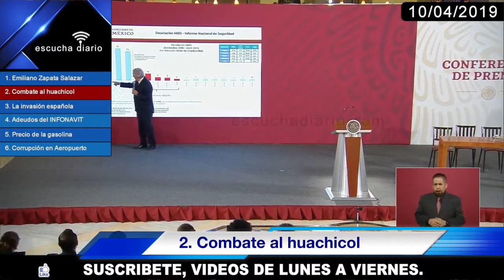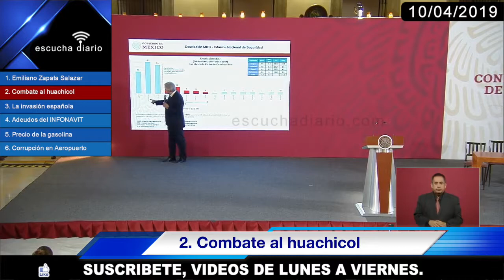Corrupción en Aeropuerto de Texcoco | Resumen Conferencia AMLO 10/05/2019 en 5 minutos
Conferencia de prensa matutina, desde Palacio Nacional. Miércoles 10 de abril 2019. Presidente AMLO

TOPICS 100419
1. Emiliano Zapata Salazar
2. Combate al huachicol
3. La invasión española
4. Adeudos del INFONAVIT
5. Precio de la gasolina
6. Corrupción en Aeropuerto

Escucha Diario

El  día de hoy el Presidente informa sobre la conmemoración del asesinato de Emiliano Zapata quien fuera un     líder social defensor de los derechos de los campesinos en las comunidades de Morelos, Puebla, de Guerrero y el Estado de México.
Firmó el Plan de Ayala en Puebla, formó parte importante en la Revolución Mexicana que fue la Tercera Transformación de México, ofreciendo su vida, luchando por sus ideales.
La Cuarta Transformación a diferencia de las tres transformaciones anteriores se lleva a cabo de manera pacífica. Acompañarán familiares del General Emiliano Zapata  a la conmemoración del centenario luctuoso.

1. Emiliano Zapata Salazar
Se publica el timbre por la conmemoración del centenario luctuoso de Emiliano Zapata, en la Ciudad de México se emitieron 10 millones de timbres conmemorativos con la imagen de Emiliano Zapata.
Está disponible en el metro Pino Suarez su biografía y en la Estación Zapata está disponible una exposición fotográfica conmemorativa.
La mejor manera de recordar a Zapata es el apoyo que se da al campo. La Lotería Nacional también conmemora esta fecha con la imagen del General Emiliano Zapata Salazar.

2. Combate al huachicol
Se avanza de manera significativa y contundente en el combate al huachiol, se ha reducido prácticamente 95% el robo de combustible, gracias principalmente a las denuncias ciudadanas y a la vigilancia implementada.
Este fue un problema desde hace 3 sexenios, significará la recuperación de más de 50 mil millones de pesos, de modo que el balance es positivo por el combate al robo de combustible.

3. La invasión española
Se tiene que revisar qué fue lo que en verdad sucedió, es importante tener memoria histórica, saber de dónde venimos para saber a dónde vamos.
Se cumplirán 500 años de esta fecha histórica, se propone un relato compartido y ofrecer disculpas por agravios a los pueblos originarios, de igual forma pedir disculpas por políticas de represión en el proceso de México ya como nación independiente, dará a conocer próximamente los textos de las cartas enviadas a España y al Vaticano.

4. Adeudos del INFONAVIT
Tiene una deuda de 1,000 millones de pesos a despachos de cobranza en todo el país, la reestructuración se está llevando a cabo sin estos despachos, los pagos a éstos eran muy irregulares y se cometían muchos abusos, por lo que concluyen estos servicios.

5. Precio de la gasolina
Se darán a conocer el próximo lunes los precios de venta de las gasolinas en PEMEX, no se busca regresar al esquema de control estatal, se busca proteger a los consumidores y eliminar las practicas monopólicas, se busca que las gasolineras tengan una utilidad razonable y que no se abuse de la población.
El gobierno hace un esfuerzo por mantener los precios sin aumento y las gasolineras en lugar de bajar los precios los han subido, se darán a conocer las gasolineras con los mejores precios y se protegerá al consumidor.
De igual forma la Función Pública y la Oficialía Mayor de Hacienda están investigando las prácticas monopólicas en la compra de medicina.
El gobierno no tiene como función generar riquezas individuales, el gobierno está para servir a la sociedad, los funcionarios públicos deben vivir en la justa medianía.

6. Corrupción en Aeropuerto
Se desmiente al Secretario de Comunicaciones y Transportes Javier Jiménez Espriú, desde luego que existió corrupción en la construcción del nuevo Aeropuerto en Texcoco, primero por la falsedad del dictamen de la operación simultánea del Aeropuerto de la Ciudad de México y el Aeropuerto de Santa Lucía; segundo porque se cerrarían dos aeropuertos y se urbanizaría el Aeropuerto de la Ciudad de México; tercero, se habían destinado para la construcción de dos pistas con un costo de 300 mil millones de pesos que al final resultaría en un costo total de 600 mil millones de pesos; cuarto por intereses se decidió construir el Aeropuerto de Texcoco en el peor sitio del Valle de México en donde se producen hundimientos e inundaciones por lo que reitera que desde su concepción existió corrupción en este proyecto.
Aprovecha para aclarar que son falsos los rumores de la renuncia de Marcelo Ebrard.